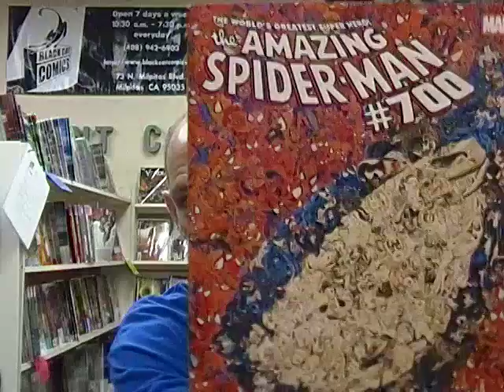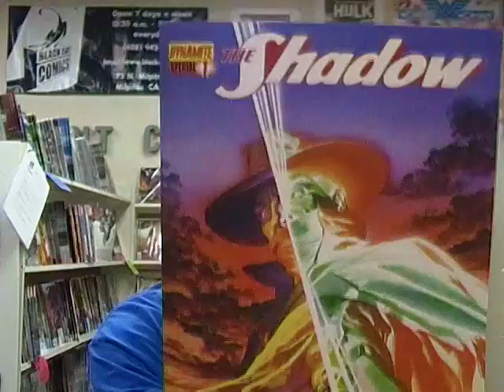Weekly Comics for the week of 12/26/12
Check out what's new and exciting in the world of comics for this week.